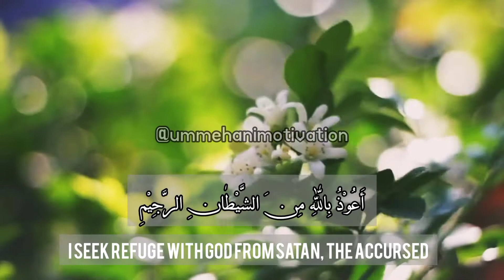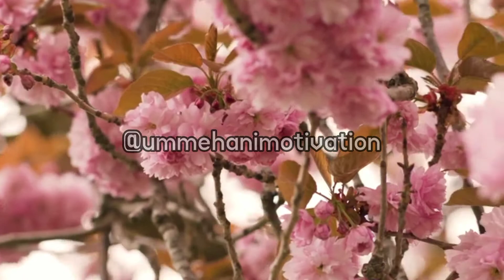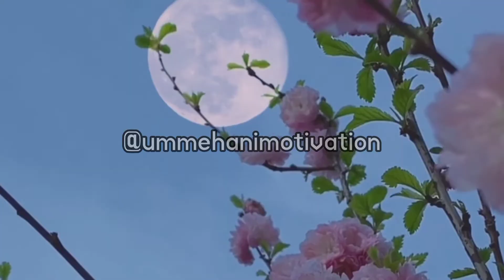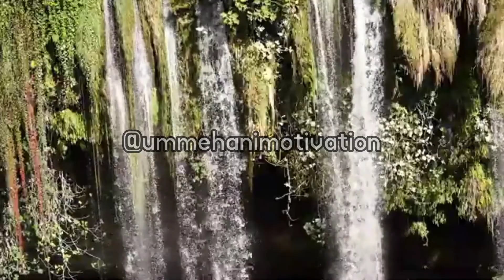Best Surah e rehman Talawat | Recite Holy Quran | Best Voice talawat | Ummehanimotivation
Surah Rahman is the special surah of the Quran which is indeed of great importance to the Muslim. Reciting Surah Rahman is a source of treatment for various illnesses. The heart patients are still being treated in the spiritual centers with the recitation of Surah Rahman. Hundreds of people have cured their heart conditions by listening to Surrha Rahman. While reciting Surah Rahman, a Muslim comes to know about the blessings of Allah.

Allah has mentioned his multiple blessings in Surah Rahman in detail. A Muslim goes under the influence of the way of speech that Allah has adopted to express His great blessings created on heaven and earth. Not only the blessing on earth has been mentioned, but also the blessing in heaven.

 The Muslims who are obedient to Allah Almighty have received the good news of Allah’s forgiveness and special treatment that will be given in Paradise in the afterlife.